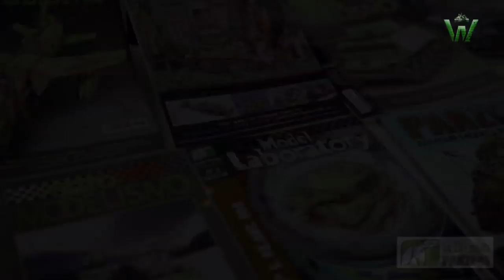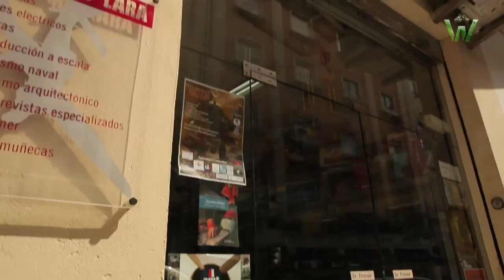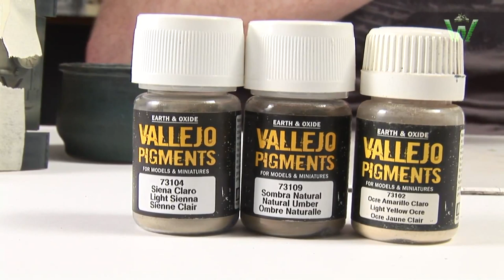Tutorial: British Desert War 1/35 MCV-80 Warrior by Carlos Costa | Warfare in Scale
The Warrior tracked vehicle family is a series of British armoured vehicles, originally developed to replace the older FV430 series of armoured vehicles. The Warrior started life as the MCV-80 project that was first broached in the 1970s, GKN Sankey/Defence winning the production contract in 1980. GKN Defence was subsequently purchased by BAE Systems (via Alvis plc). A total of 789 FV510 and variants were manufactured for the British Army, and 254 of a modified version (Desert Warrior) were produced for the Kuwaiti Army.

Description.
The Warrior incorporates several design features in keeping with UK battlefield experience. In particular, there are no firing ports in the hull, in line with British thinking that the role of the armoured personnel carrier/infantry fighting vehicle (APC/IFV) is to carry troops under protection to the objective and then give firepower support when they have disembarked. The absence of firing ports also allows additional applique armour to be fitted to the sides of the vehicle, which is invariably applied to Warriors involved in active operations. The cage armour used at one stage was replaced in 2007 by "Wrap Two" applique armour. The basic armour provides all-around protection against 14.5 mm armour-piercing ammunition.

The crew of a Warrior are the driver, seated in the front hull, and the gunner and commander who are seated in the turret. The embarked infantry section can number up to seven soldiers, who are seated facing each other in the rear hull compartment. Passenger access is through a single electric ram powered door at the rear of the hull, rather than a drop-down ramp as in the American M113 APC and M2 Bradley IFV. Warrior Section Vehicles are able to carry and support seven fully equipped soldiers together with supplies and weapons, including a number of anti-tank weapons, for a 48-hour battlefield day in nuclear/biological/chemical conditions.

The Warrior is driven by a Perkins-Rolls-Royce V8 Condor engine through a four-speed automatic gearbox. It is capable of a road speed of 46 miles per hour (74 km/h). The Warrior has the speed and performance to keep up with a Challenger 2 main battle tank over the most difficult terrain.

The vehicle is fitted with a two-man GKN Sankey turret, armed with a non-stabilized L21A1 30 mm RARDEN cannon capable of destroying most modern APCs at a maximum range of 1,500 metres (1,600 yd), and a L94A1 EX-34 7.62 mm Hughes Helicopters coaxial chain gun. It is fitted with two clusters of four defensive grenade launchers (usually used with Visual and Infrared Screening Smoke -- VIRSS).

All Warrior Infantry Section Vehicles are now equipped with Bowman radios, which replace the earlier Clansman radios, for enhanced communications, command and control. When first introduced, the vehicles were fitted with passive Image intensifier night vision sights. These have since been progressively replaced with Thales Optronics Battle Group Thermal Imaging (BGTI) sights to upgrade night fighting capabilities. As of 2007, 350 vehicles were fitted with BGTI.